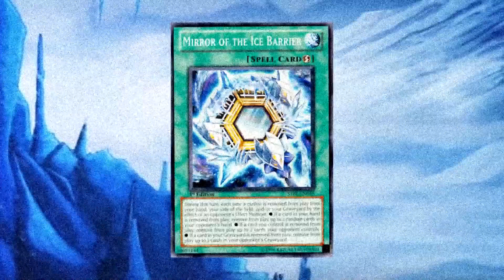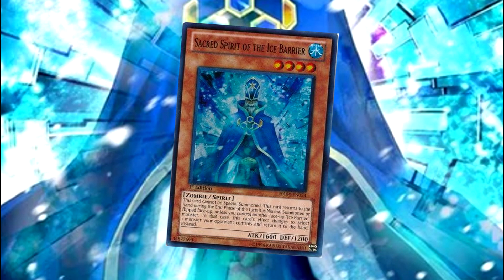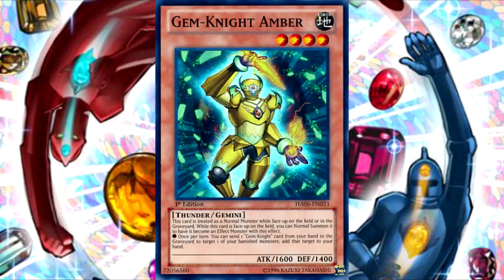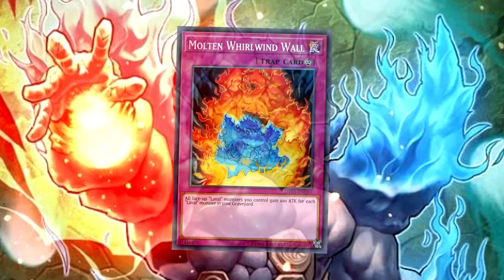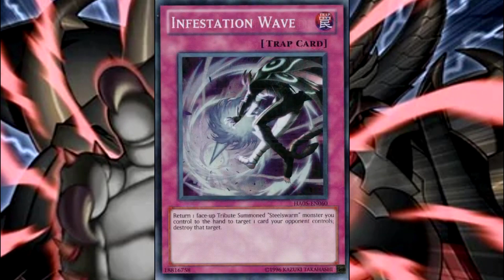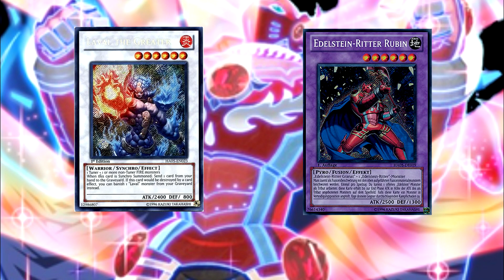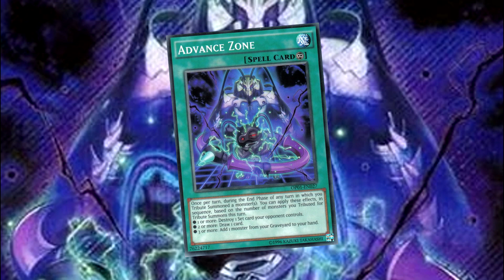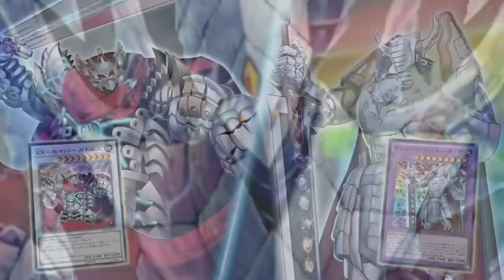Inicia la SEGUNDA GUERRA | YUGIOH DUEL TERMINAL #3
La historia de Duel Terminal nos cuenta todo lo que sucedió en el planeta en la segunda gran guerra entre los Evilswarm y las tribus.
Ahora las nuevas tribus son los Gishki, Flavell, Gusto y los Caballeros Gemas que se enfrentan a los Evilswarm, en otro capitulo de duel terminal